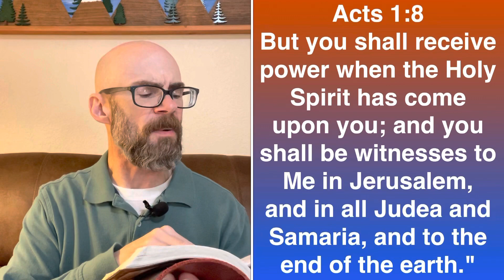P.O.W.E.R. through the Holy Spirit - Acts 1:8